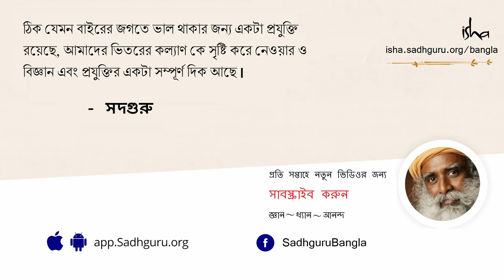জীবনে সঠিক সিদ্ধান্ত কী করে নেবেন যাতে পরে পস্তাতে না হয়? | How to Make a Decision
নিজের জীবনে কী হবেন, ভবিষ্যতে কী করবেন, বা জীবনের গুরুত্বপূর্ণ সিদ্ধান্তগুলো কীভাবে নেবেন? এই ভিডিওটিতে, কীভাবে আমরা এই সিদ্ধান্তগুলো নেব যাতে আমরা প্রথমত, বিপথগামী হয়ে না পড়ি আর দ্বিতীয়ত, ভবিষ্যতে আমাদের আফসোস করতে না হয় - সদগুরু আমাদের সেই বিষয়েই বলছেন।